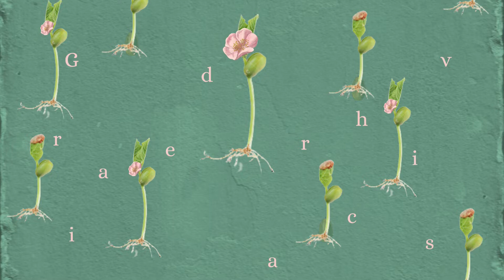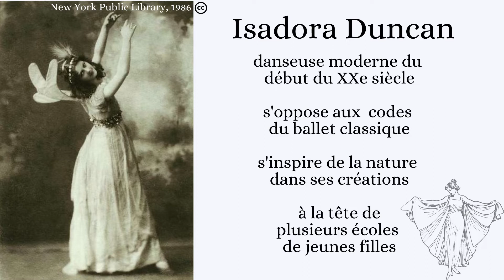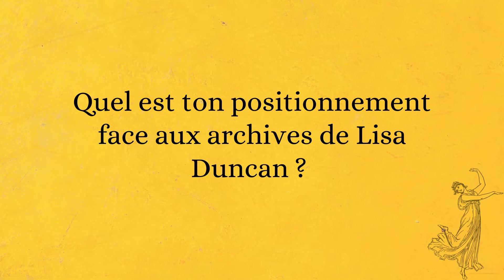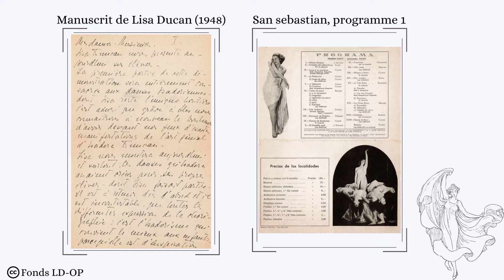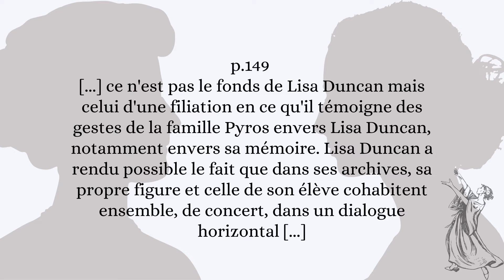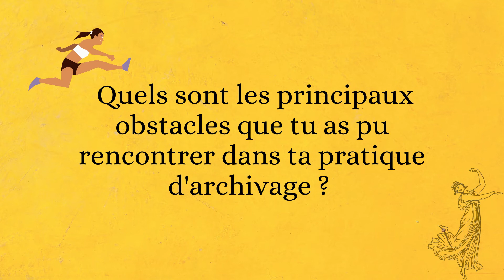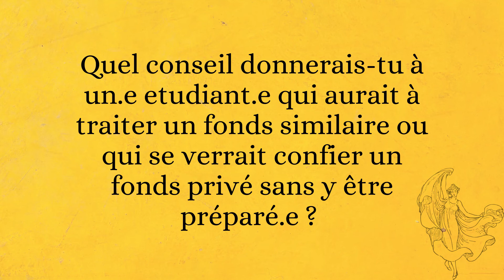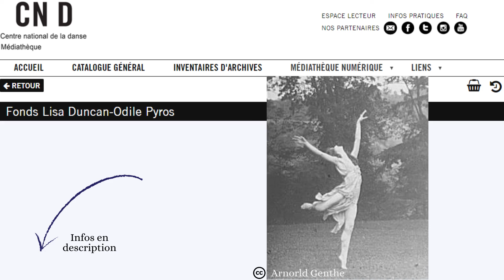Graine d'archives #3 avec Julie Dubois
Discussion avec Julie Dubois, jeune enseignante chercheuse à l’université Paris VIII Vincennes Saint Denis et danseuse. Dubois (Julie), Lever le voile sur Lisa Duncan, Enquête dans les archives d'une adoption, Mémoire de Master Arts mention Danse, sous la direction d'Isabelle Launay, codirigé par Laurent Pichaud et Katharina Van Dyk, Université Paris VIII Vincennes-Saint Denis, septembre 2021.

Rencontrer Julie Dubois lors de la conférence dansée “Lisa\dora Duncan” en partenariat avec Paris VIII, le 14 novembre 2022 à 16h au Regard du Cygne (Paris)

Montage, animation et conception (sur Canva) du podcast : Mia Viel (@PigeonArchives) et Chloé Mertz (@La_Clou_).

Musique du générique extraite de « Cry and Hope ».

Le Fonds de l'archive est aussi une revue à retrouver sur notre site internet ou via notre Twitter à @FondsArchive.